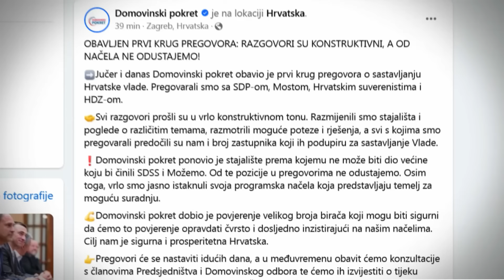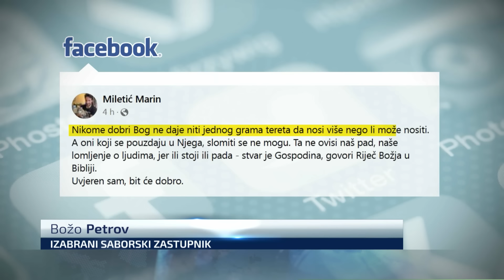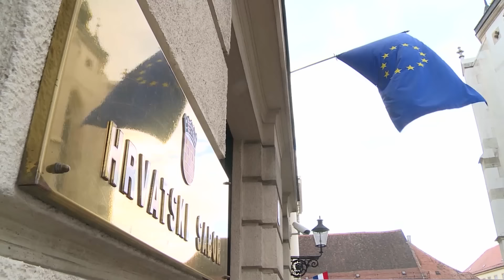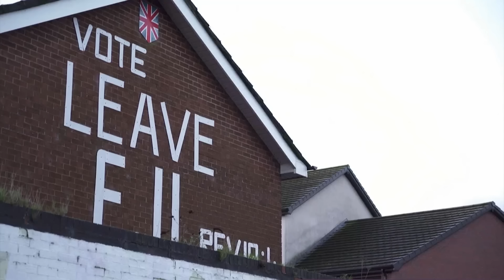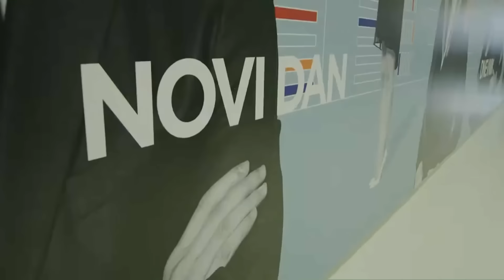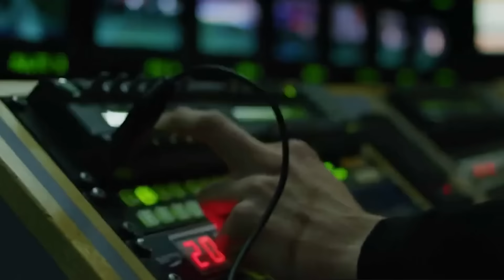Dnevnik u 18 / Zagreb / 24. 4. 2024.